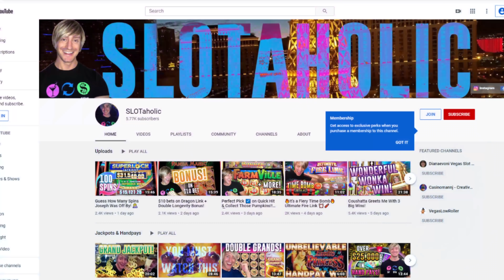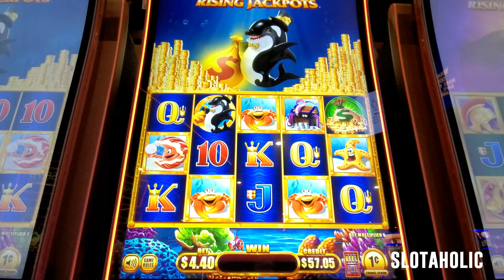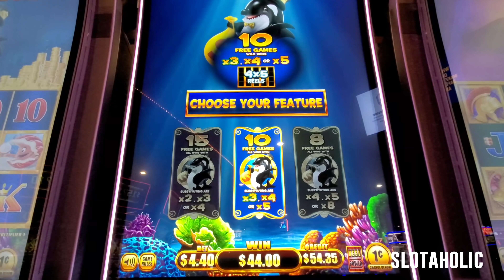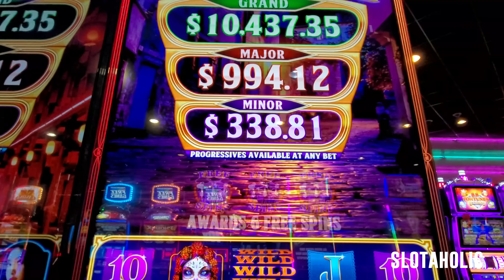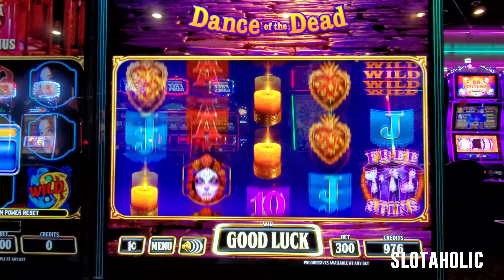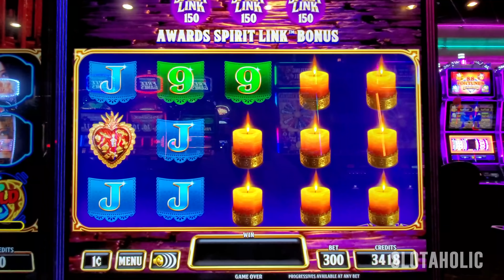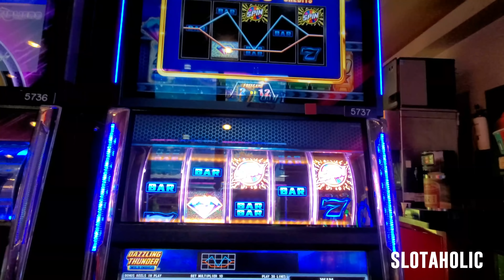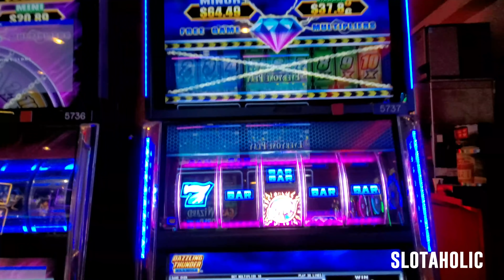BONUS for Breakfast! 🍳 ☕️ 🥞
My favorite breakfast is a bonus... what about you?
After a long night of playing slots and before we got back on the road, I had to play a few more games to fulfill my appetite :)

Filmed at Coushatta Casino in Kinder, LA

Click on "JOIN" on my channel page to learn more!

Facebook.com/slotaholicvideos
Instagram.com/slotaholicvideos
Twitter.com/slotaholix

00:00 Channel Members
00:40 Intro
00:55 Whales of Cash Rising Jackpots
08:02 Spirit Link Needs Coffee
14:52 Dazzling Thunder
19:11 Signoff